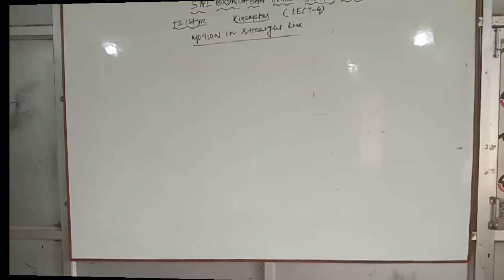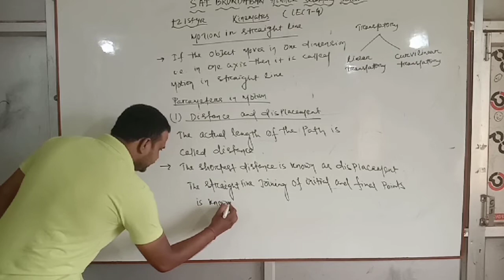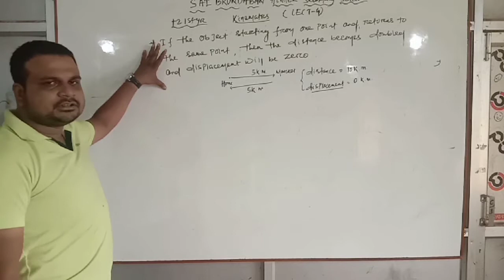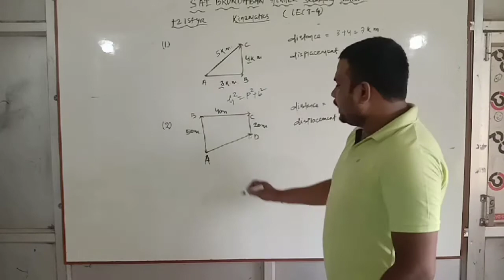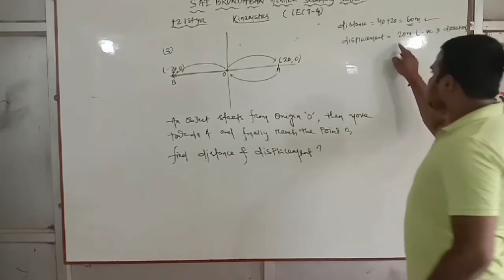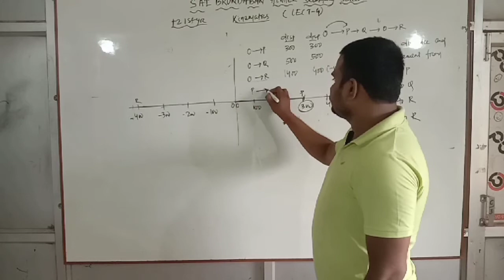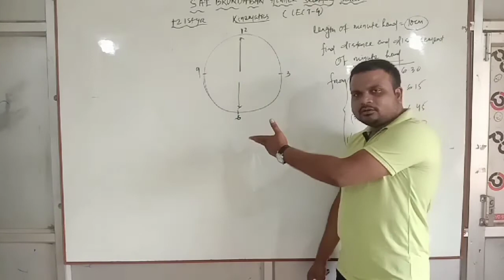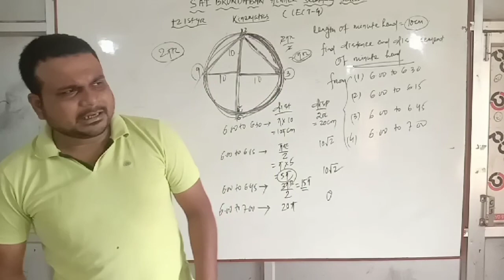1st year Physic Kinamates class 4